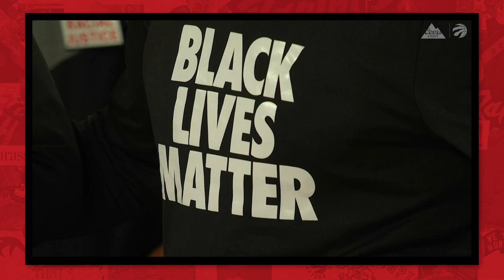"Because of you” | Raptors Rundown presented by Coors Light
- Taking a look at Wayne Embry's impact on the game

Raptors Rundown, hosted by Akil Augustine, presented by Coors Light.